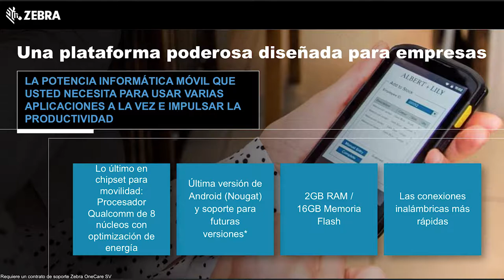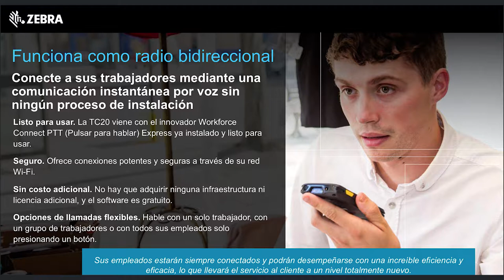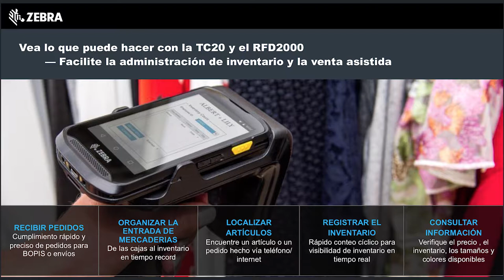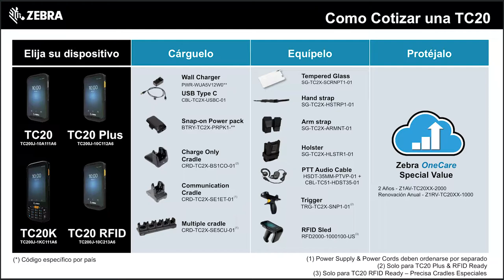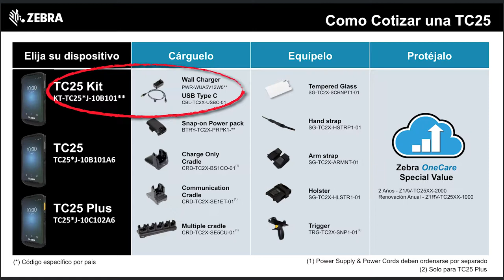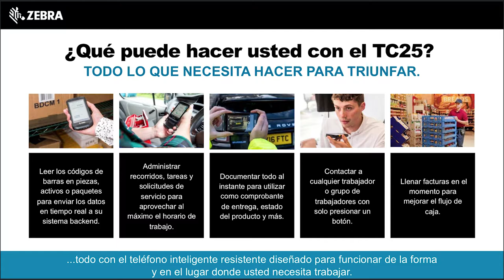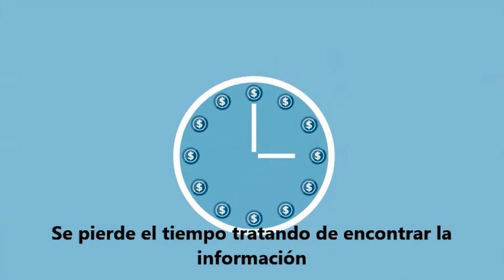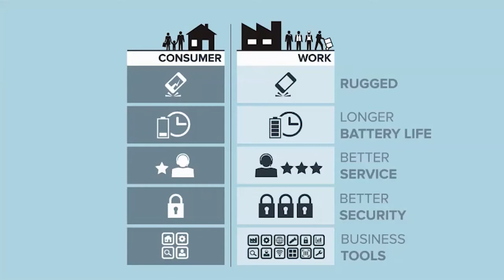Scnsrc. Jvr rgn. TC2X